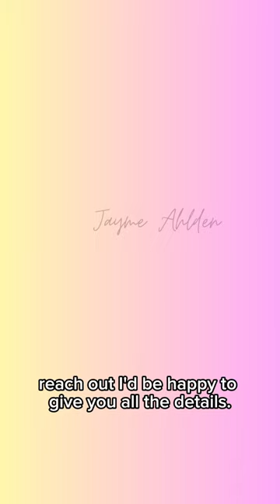Are you familiar with Islamic financing? 🕌